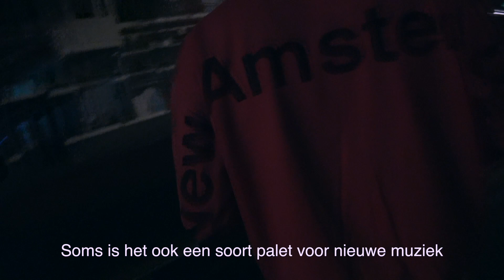VOS - 'Last Night' (Ultrakorte Film)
'Last Night' is een licht impressionistische, ultrakorte film waarin VOS de nacht beschrijft in woord en daad. Soms voelt hij zich een Nachtvlinder.

SINGLE RELEASE: 26 JANUARI